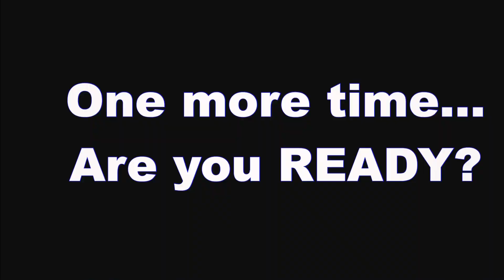Cakra Khan! Can he sing the BLUES? Make It Rain - TheSomaticSinger REACTS!!!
I love Cakra and I'm so glad that I finally managed to react to this performance!!!

I hope you enjoy it as much as I enjoyed making it ✌️